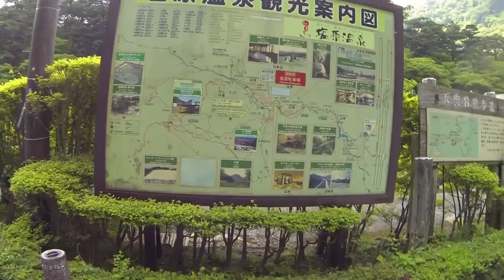Япония Поездка на север от Токио в горы часть 5 Никко горная река